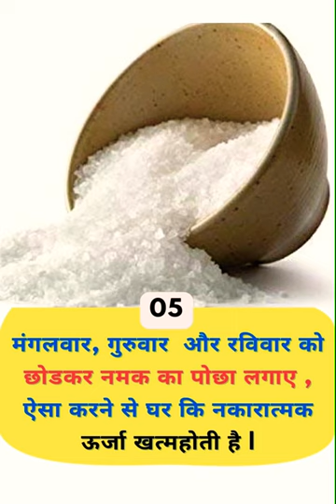Vastu Tips For Cleaning Home🧹🪄|चमत्कारी वास्तु |Mopping Tips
Vastu Tips For Cleaning Home | चमत्कारी वास्तु सूत्र | Mopping Tips shorts
vastu tips short video
vastu tips for kitchen
vastu tips in kannada
vastu tips for home in kannada
vastu tips for home in hindi
vastu tips for home in telugu
vastu tips for home odia
vastu tips for home in marathi
vastu tips for home decoration
vastu tips for home entrance
vastu tips for home colour
vastu tips for home in bengali
vastu tips for home office
vastu tips for home by sadhguru
vastu tips for home by jai madaan
what is vastu shastra
vastu shastra home plan
vastu shastra ke anusar ghar ka naksha
vastu shanti puja marathi
vastu shastra kya hai
vastu shastra course
vastu shastra for home in hindi
vastu shastra for bedroom
rock salt at home vastu
vastu shastra assamese
where to keep mops and brooms
how to mop house
how to hang mops and brooms
how to organize mops and brooms
how to hide mops and brooms
vastu tips for cleaning home
vastu tips for cleaning house
house cleaning vastu
how to clean duplex house
benefits of clean home
how to manage house cleaning schedule
benefits of keeping house clean
how to clean home regularly
how to clean home neatly
how to keep puppy clean without bathing
how to keep home clean
how to keep home clean all the time
feng shui cleaning house
how to clean the house daily
how to keep home clean always
how to keep kitchen clean daily
how to keep home clean and organized
how to keep home always clean
how to keep clean home
how to keep new house clean
how to keep pooja room clean
how to keep house clean and tidy
how to keep home tidy
how to clean kitchen pots
tips for cleaning home
how to keep your house clean daily
name of house cleaning items
things used for cleaning the house
10 tips for clean home
how to keep house clean all the time
schedule to keep house clean
three things you use to keep clean
tips for keeping house clean
how to keep home organized and clean
how to keep home neat and tidy
how to maintain cleanliness in our home
how to clean up your home
how to clean home daily
how to clean home everyday
clean my space cleaning schedule
My Audience Other Search:-
abg procedure
aloo jeera recipe
bengali movie song
besan chilla
bhakti
bhojpuri movie
bhojpuri new song
bhoot
bol bam song
by khan moni
chidiya wala cartoon
crassula plant
daring rakhwala full movie
gk for nursing exam
hot sex
jaitun ka tel
jay shri ram bhagwan
june gane
katha swaminarayan
love shorts
man sundar
masti song
mewat news
new full movie hindi
pickle recipe
pooja verma
sex video
shiddat song
stapler
taarak mehta ka ooltah chashmah mk gandhi college admission
the human education movie explained in hindi
माल पियेंगे
सैक्स पावर बढाने के exercise
हिंदी स्टेटस